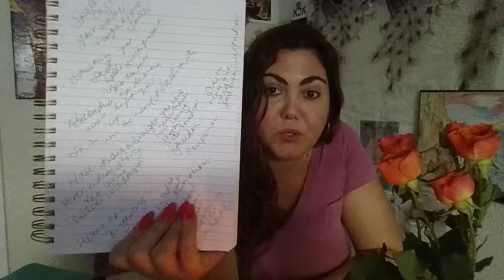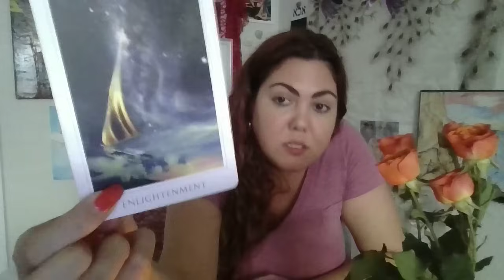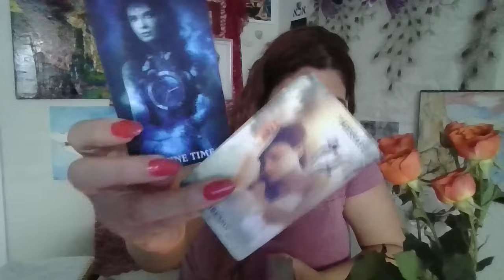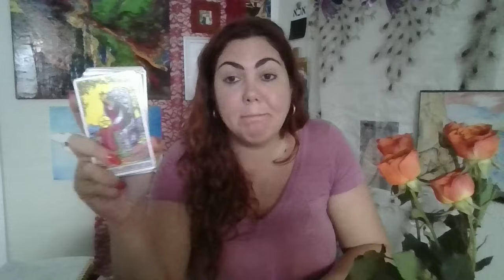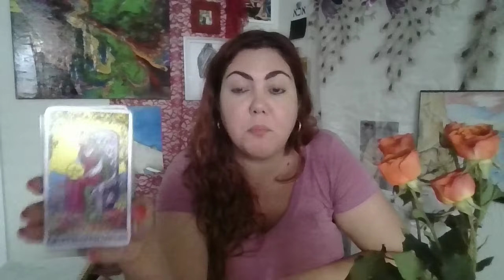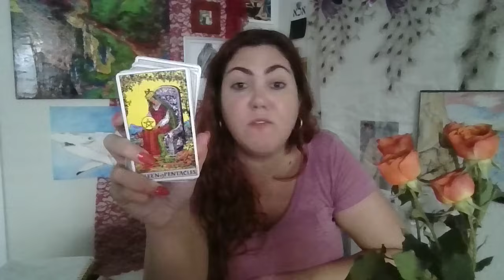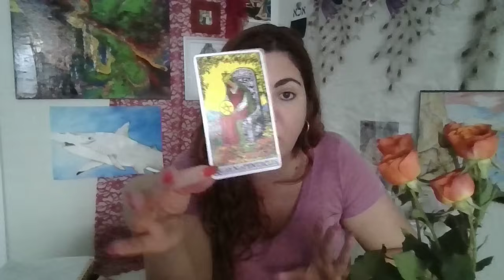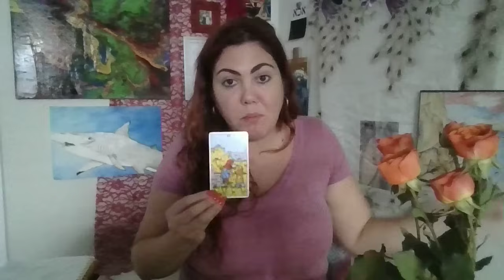LEO💖💫WISH COME TRUE! YOU SPOKE IT INTO EXISTENCE!✨ QUEST THAT KEEPS GETTING BETTER AND BETTER!